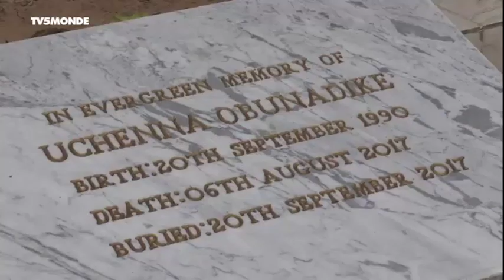Nigeria : laboratoires clandestins de methamphétamine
Longtemps simple plaque-tournante des drogues de synthèse en provenance d'Amérique latine, le Nigeria fait face à un nouveau problème : l'augmentation des laboratoires clandestins de methamphétamine.